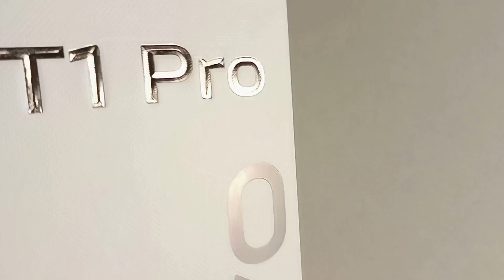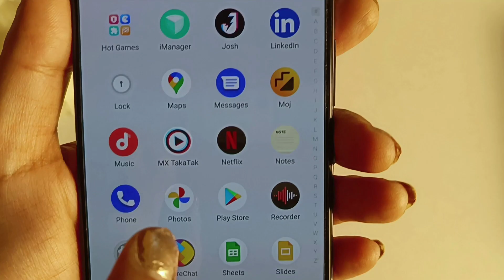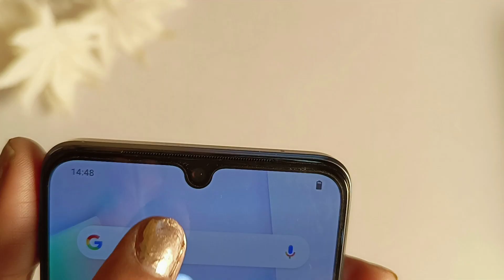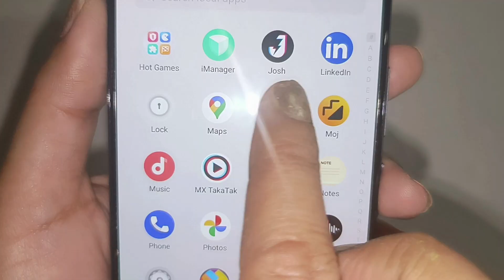Vivo t1 pro 5g unboxing | vivo t1 pro 5g review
Vivo t1 pro 5g unboxing | vivo t1 pro 5g | vivo t1 pro 5g review | vivo t1 pro 5g camera | vivo t1 pro @technicalmasti
hello guys
In this video I have done the unboxing of vivo t1 pro 5g . It comes with 6.44 inches fhd+ amoled screen. The processor used in vivo t1 pro 5g is qualcomm snapdragon 778g which is a 6nm processor. While I saw the contents of the box of vivo t1 pro i was surprised to see the slimness of the phone. The camera of vivo t1 pro 5g is 64mp triple rear camera and 16mp selfie camera.  The battery in vivo t1 pro 5g is 4700mah with 66w fast charger and the charger is in the box. Vivo t1 pro 5g comes in two variants of 6gb+128gb and another with 8gb + 128gb. The price of vivo t1 pro 5g starts from INR 23000 in India.